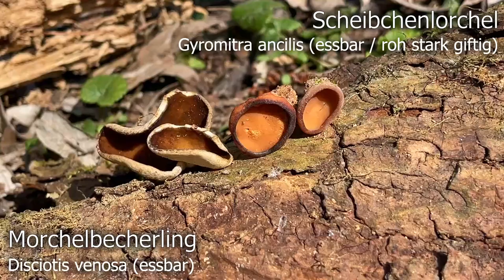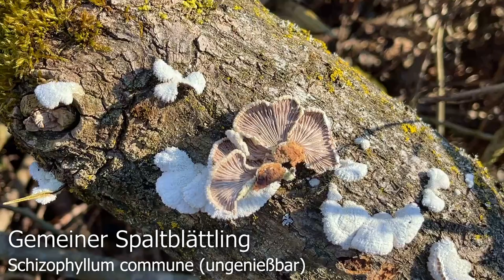Pilze im März | Die häufigsten Arten der letzten Jahre im März | von Spitzmorchel bis Samtfußrübling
Der Pilzmonat März ist ein sehr spannender Monat. Während es in manchen Jahren nochmal einen richtigen Spätwinter gibt, sieht es in anderen Jahren bereits deutlich mehr nach Frühling aus. Dementsprechend spielt sich auch das Geschehen bei den Pilzen ab. Ist es lange kalt und trocken, bleibt es bei ein paar wenigen Winterpilzen. Ist es aber schön mild und feucht, dann sind bereits im März tolle Frühlingspilzfunde möglich.